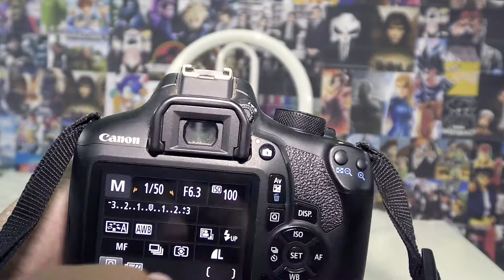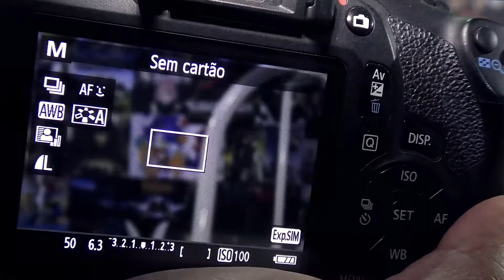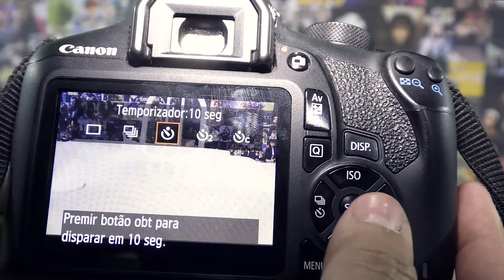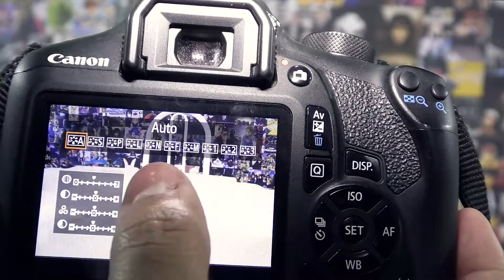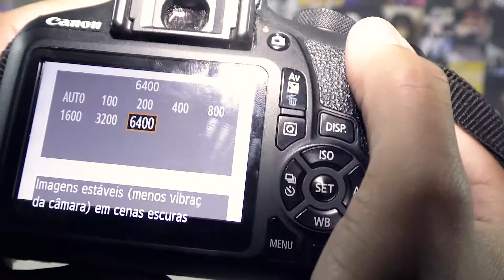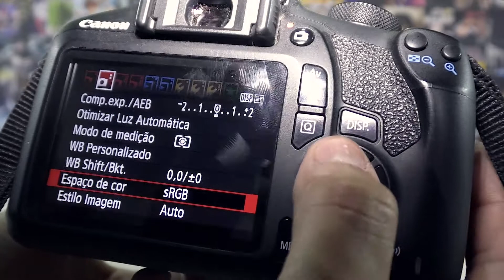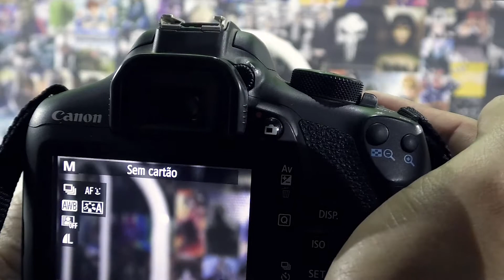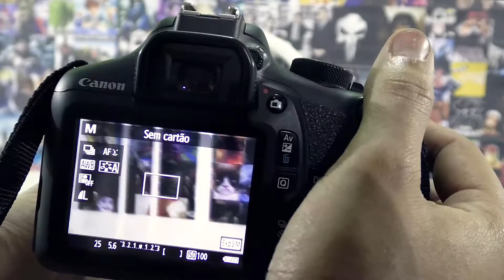COMO USAR UMA CÂMERA FOTOGRÁFICA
Aprenda como usar todas as principais funções de uma câmera fotográfica, mesmo que nunca tenha usado alguma câmera, você aprenderá a usar uma semiprofissional ou até profissional.